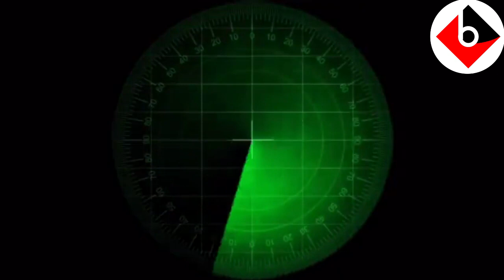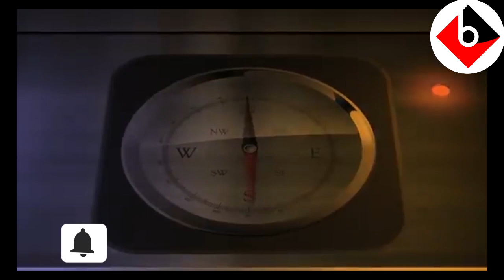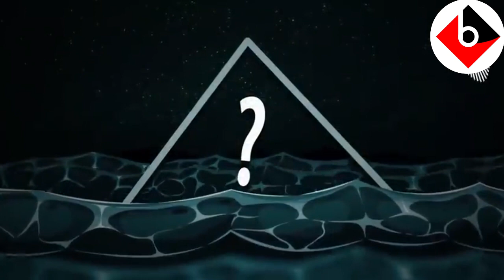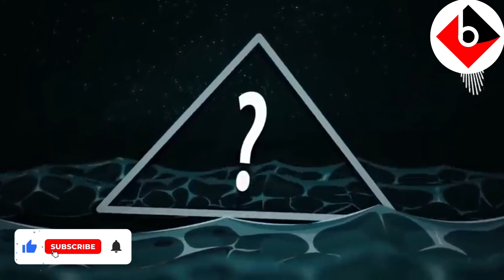🛑Xiyyaarotaa Fi Markaboota Hedduu Kan Liqimse Rogsadee Seexanaa|Bermuda Triangle| Abel birhanu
Welcome.
Baga nagaan Gara chanaalii Beki_focus nagaan dhuftan.
Chaanaaliin kun chanaalii barsiisaa Fi bashannansiisaa afaan oromooti.

♦️Afaan oromoon bashannanaa!♦️

♦️Afaan oromoon bashannanaa!♦️

However, if any content owners would like their images, video or music removed please contact as via our email.

@Abel Birhanu የወይኗ ልጅ 2